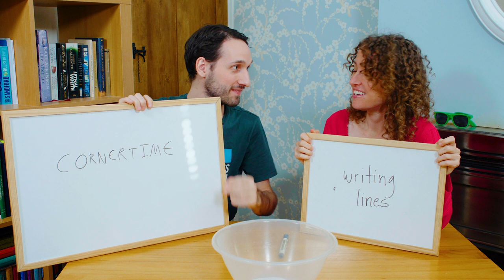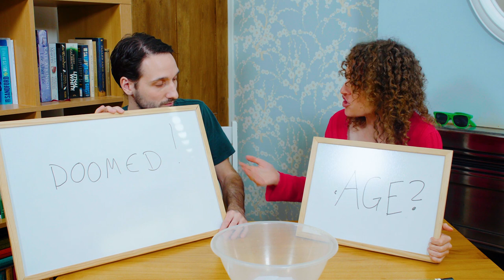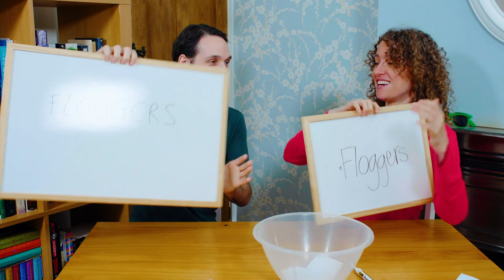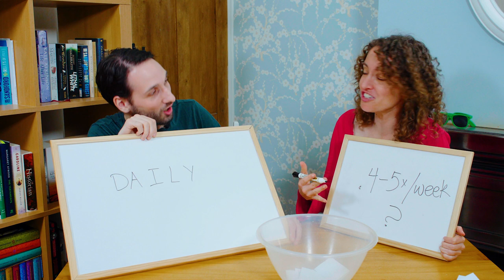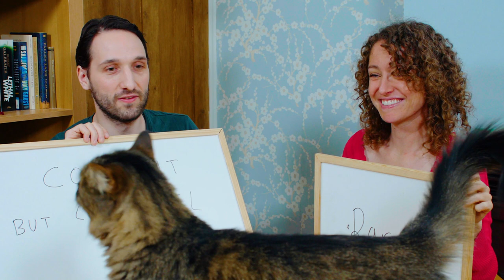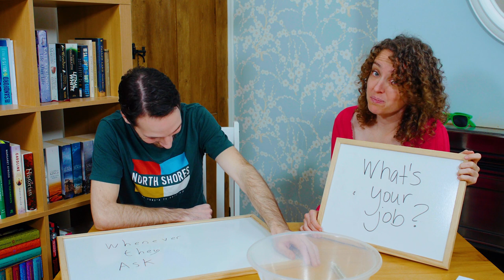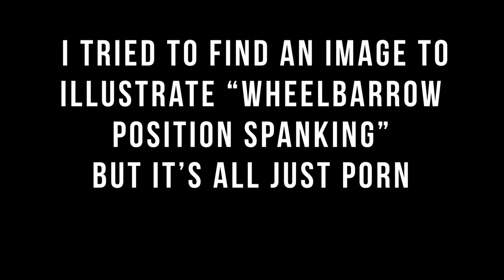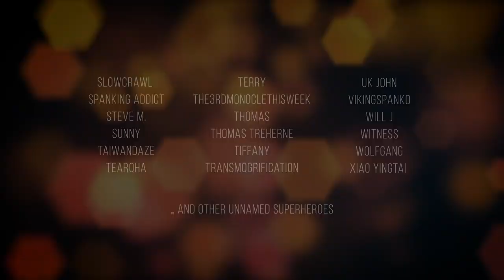Ask A Top | Bottom #2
You asked for it, so you got it! Here’s the second edition of our Ask A Top | Bottom game with new questions submitted by you. Enjoy!!!